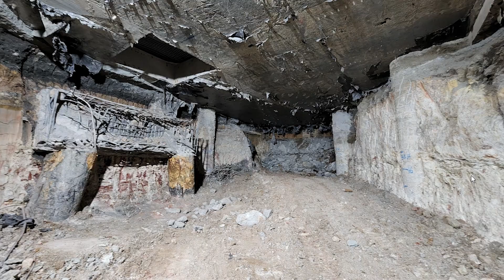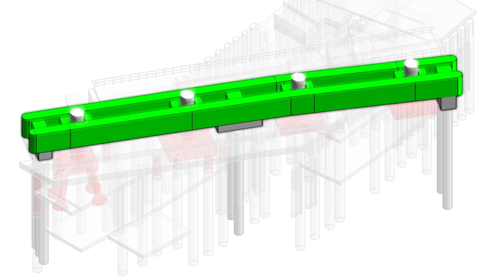Underpinning | The Hidden Engineering Marvel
Check out this video to see just how innovative things got when when we needed to underpin not one but two different major pieces of existing infrastructure during construction.

0:00 - Underpinning | The Hidden Engineering Marvel
0:26 - Case Study 1: Inner Northern Busway
1:26 - Case Study 2: Freight Flyover

We acknowledge the Traditional Owners of this Country and the locations shown, and recognise the continuing connection to lands, waters and their communities.
We wish to pay our respects to the culture of our First Nations Peoples and to Elders past and present.